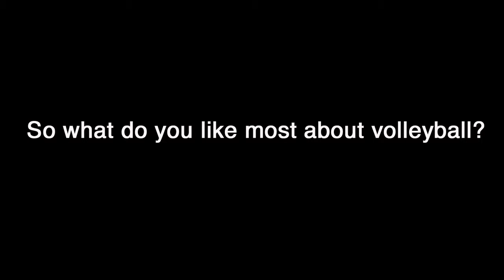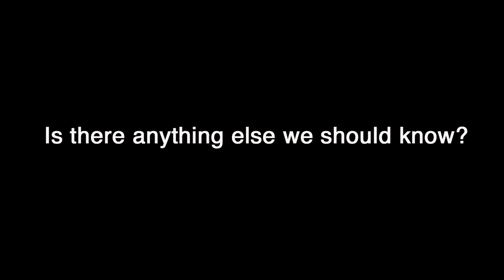Rachel Iaquaniello Volleyball Profile